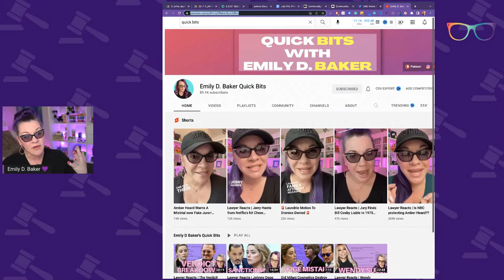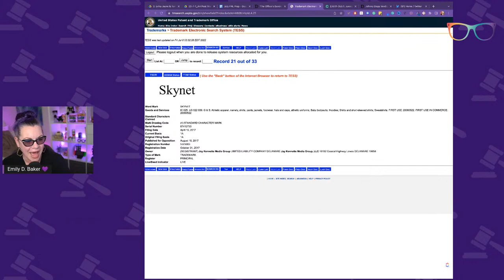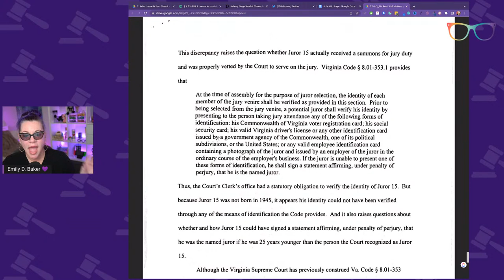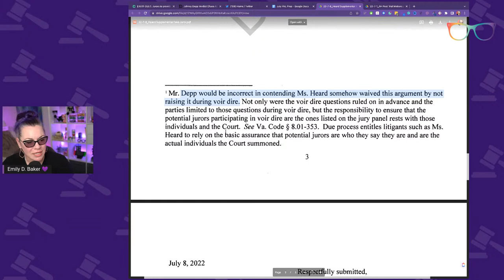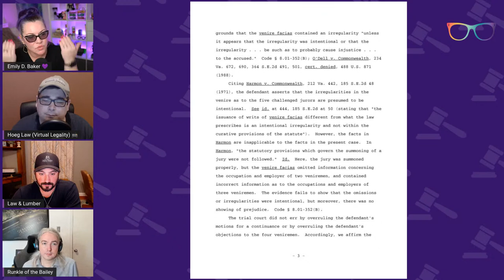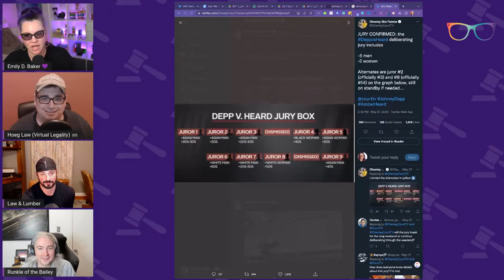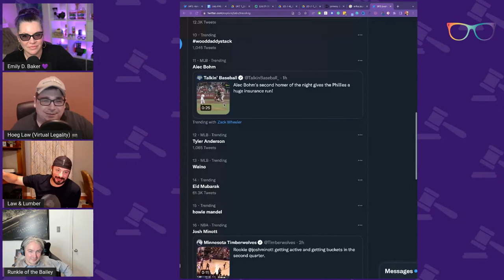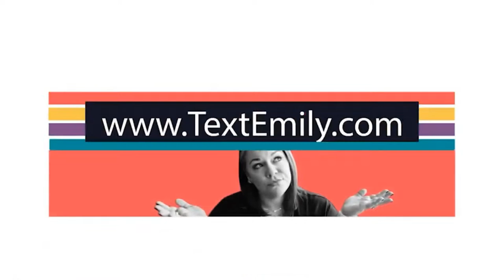Friday Night Live | Depp v. Heard New Motion Fake Juror?? Explaining the Girardi case to LawTube.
and use code LAWNERDS

Be sure to support my guests!

The Docket
0:00 Welcome
9:50 Gerard Cosmetics Ad Spot
14:02 Weekly RoundUp
14:12 Borat Sued
26:00 Prince Harry
30:37 Dunder Mifflin Trademark Issue
51:55 Girardi Update
1:04:55 Depp v. Heard New Motion
1:17:36 Request for Mistrial
1:46:10 Q&A
1:47:48  @RunkleOfTheBailey @HoegLaw @LawLumber Joined!
3:56:30 Wood Daddy Stacks